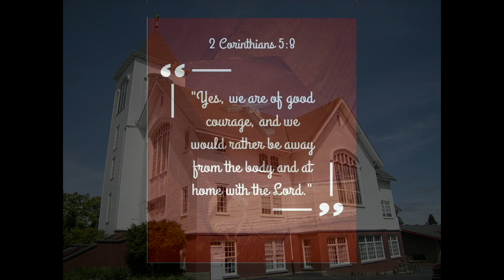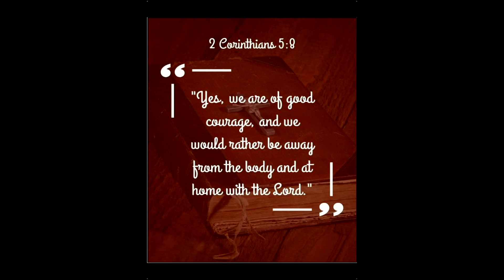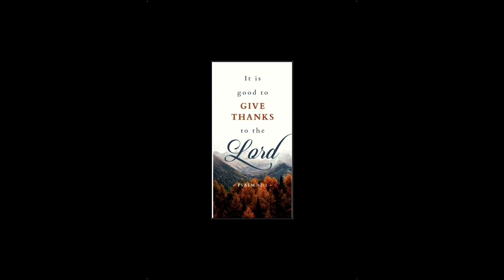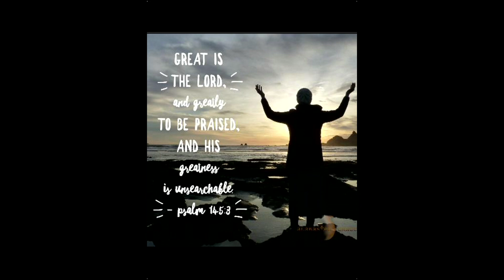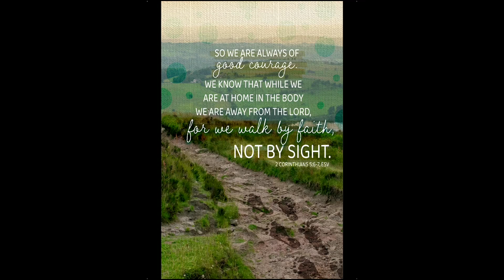Fourth Sunday after Pentecost, June 16, 2024 A.D.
COPYRIGHT INFORMATION

Prelude: "All Who Believe Are Baptized"  Composer unknown.
(Public Domain)

Hymn of Invocation: "O God, O Lord of Heaven and Earth"
Text: Martin H. Franzman, 1907--76, alt.
Tune: Jan O. Bender, 1909-94

Offering: "Lord of Glory, You Have Bought Us"; John Levitt from A Mighty Fortress.  CPH, 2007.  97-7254. Tune: HYFRYDOL
Text: Eliza S. Alderson, 1818-89, alt.
Tune: Rowland H. Prichard, 1811-87
Text and tune: Public domain

Hymns during Communion Distribution
All Who Believe and Are Baptized
Text: Thomas Hansen Kingo, 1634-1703; tr. George A. T. Rygh, 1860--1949
Tune: Etlich Cristlich lider, 1524,
I Come, O Savior, to Thy Table
Text: Friedrich Christian Heyder, 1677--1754; tr. The Lutheran Hymnal, 1941, abr.
Tune: Emskirchner Choral-Buch, 1756, Leipzig

On What Has Now Been Sown
Text: John Newton, 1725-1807, alt.

Postlude: "All Who Believe and Are Baptized"; F.W. Zachau
(Public Domain)

Other Service Music
DARWALL'S 148th:-setting by Philip Gehring, from Free Hymn Preludes and Accompaniments. AFPH, 1978

ES IST DAS HIL - setting by John Behnke.  from Variations for 7 Familiar hymns.  AFPH, 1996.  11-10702

ICH STERBE TAGLICH - setting by Kevin Hildebrand.  from O Living Bread.  CPH, 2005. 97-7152

ES IST DAS HEIL- setting by Keith Kolander. from All things Are Thine. AFPH, 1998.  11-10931